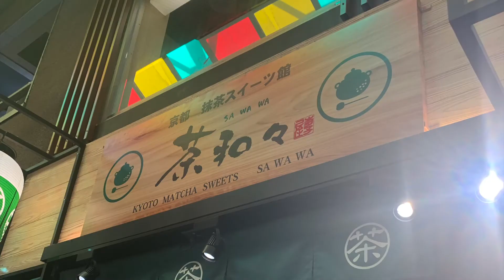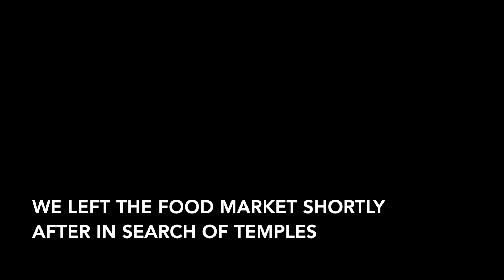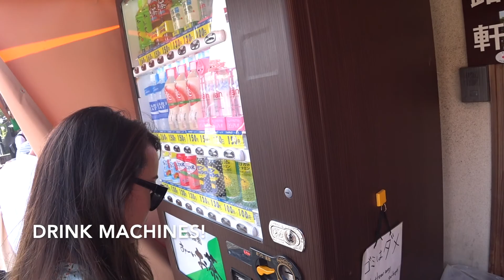The Fushimi Inari Shrine of Kyoto (The Fox Temple of Kyoto) [Japan Part 5]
Hey guys,
Long time, no upload. Quarantine has really slowed things down so I've been able to edit down some of the Japan vlogs again. This time we visit the Fushimi Inari Shrine in Kyoto, it has SO many red gates known as Torii. There's a lot of fox statues and symbols throughout the area. It was really fun, but our legs were exhausted from the exploration.